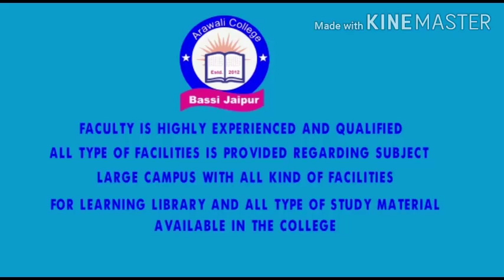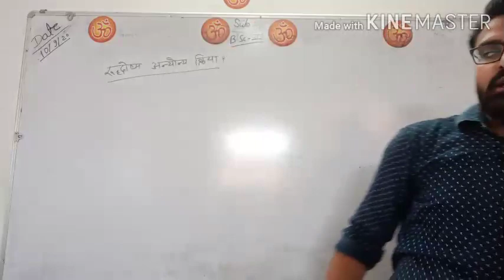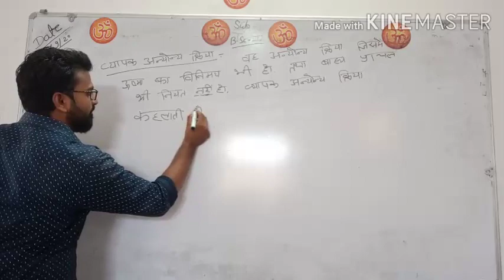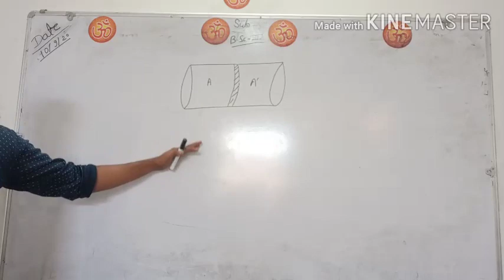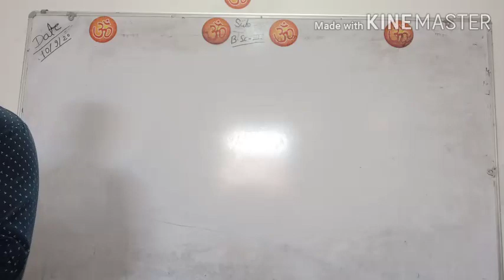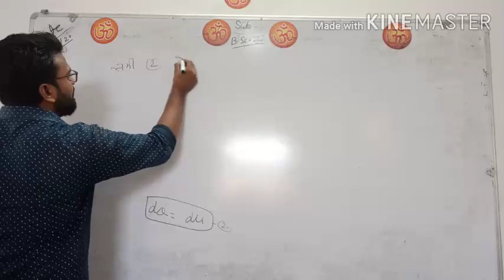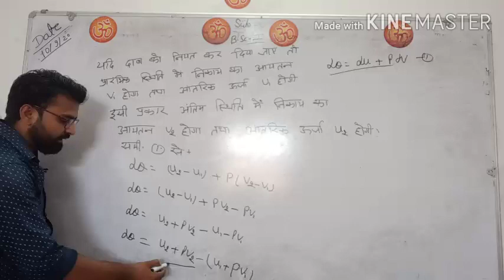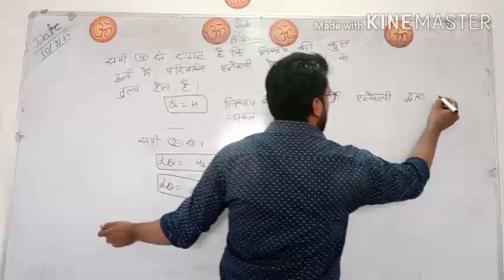B.Sc Second Year Class Sub.Physics